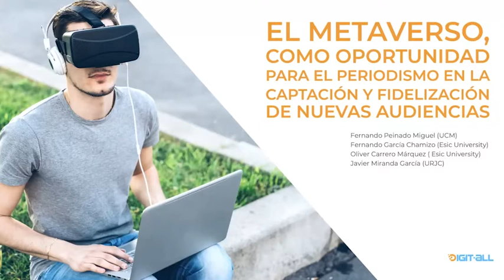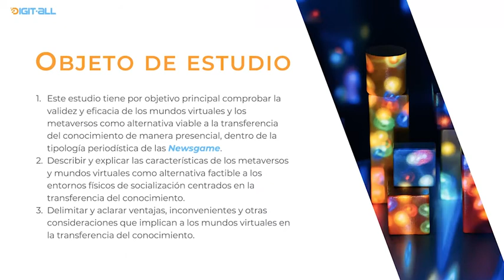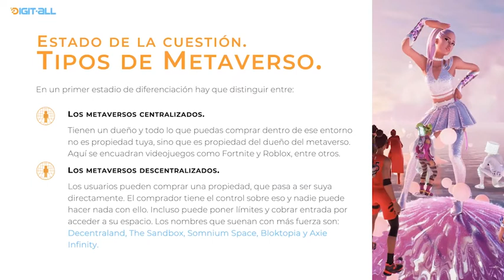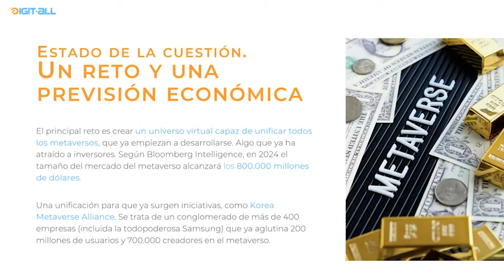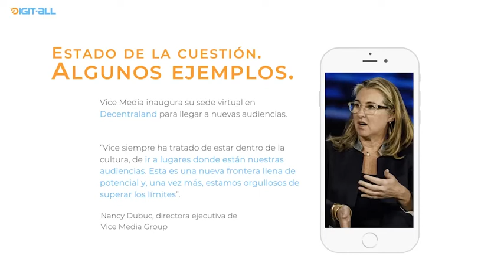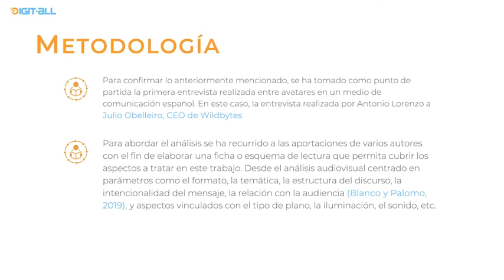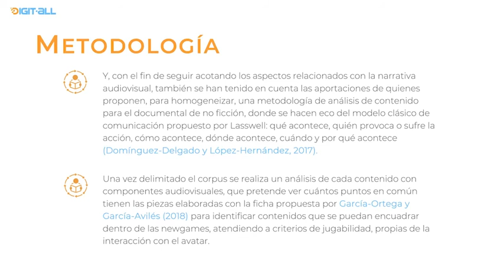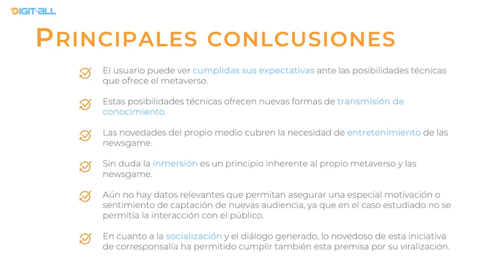El Metaverso como oportunidad para el periodismo en la captación y fidelización de nuevas audiencias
El Marca y El País son los diarios más consumidos por la población española. Un 25,4% de estos consumidores, se encuentra entre 14 y 34 años. Una franja de edad que copa los primeros lugares en el consumo de YouTube, Facebook y Spotify, respectivamente (AIMC, 2022). No obstante, las estrategias comunicativas empleadas por los rotativos hasta ahora, no difieren respecto a lo que ofrecen en sus cabeceras digitales, ya que suelen usar su presencia en Redes Sociales como repositorio o canal de apoyo, más que como una fuente con identidad propia. Con la llegada del Metaverso de Zuckerberg se abre un nuevo nicho de mercado en el que periódicos verticales, como El Economista, ya se han hecho con un espacio. Así, ya se ha desarrollado una rueda de prensa (El Español, 2022) o se ha presentado al periodista Antonio Lorenzo, como el primer corresponsal del metaverso en español (Storybaker, 2022).

El objetivo de este trabajo es analizar la producción de las cabeceras españolas que se encuentran en el Metaverso, con el fin de analizar si sus contenidos son acordes a las tendencias que el proyecto The Story Baker Academy para 2022. En este sentido, se hará especial hincapié en analizar si nos encontramos ante un modelo colaborativo para la producción de contenidos, tal y como propugna la web 3.0., con el fin de ofrecer un contenido diferencial y capaz de identificar las necesidades de sus seguidores. Una tendencia que entronca con la gamificación y los Newsgame (Bogost, Ferrari & Schweizer, 2012) como metodología y género indispensables para generar comunidades de suscriptores, captados bajo los principios de la economía de la atención y la pertenencia o Ownership Economy (Light, 2003).

Se empleará una metodología descriptivo-cualitativa, basada en una ficha de lectura, de las principales cabeceras españolas, así como de El Economista, como pionero español en el Metaverso en su especialidad. Una vez delimitado el corpus, se realiza un análisis de cada contenido con componentes audiovisuales, que pretende ver cuántos puntos en común tienen las piezas elaboradas con la ficha propuesta por García-Ortega y García-Avilés (2018) para identificar contenidos que se puedan encuadrar dentro de las newgames, atendiendo a criterios de gamificación, captación, suscripción y fidelización, como modelo de negocio ideal en este mundo virtual.

En cuanto a las conclusiones a extraer, caben destacar que nos encontramos ante un nuevo modelo de informar, formar y entretener, desde la credibilidad, la calidad y la “jugabilidad”. Y es en este ecosistema donde prima la segmentación en comunidades. Donde el periodista adopta nuevos roles vinculados a la usabilidad y posicionamiento de los contenidos en este nuevo ecosistema.

Como líneas futuras de investigación, habrá que prestar atención a cómo evoluciona la IA en la automatización de procesos, que permitan al periodista dedicar la mayor parte de su tiempo a contenidos diferenciales.